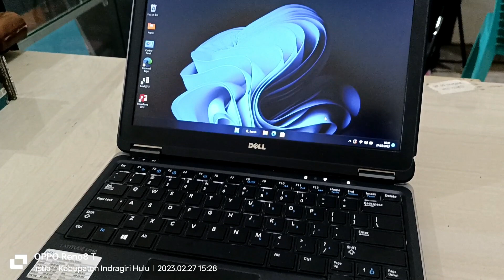Review Dell Latitude E7240. Laptop Kelas Sultan Yang Merakyat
Review Ultrabook dari Dell. yang memiliki spek mantap dan harga terjangkau
Selaian harganya terjangkau dn spek nya mempuni laptop ini juga memili body yang kokoh membuat laptop ini cocok bgt buat user yang sering dikejar kejar deadline. hahahaha
kakean cerito wes lah delok en ae video yang ga berpaedah ini.